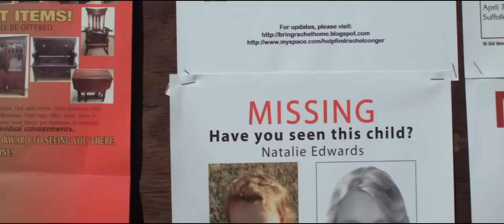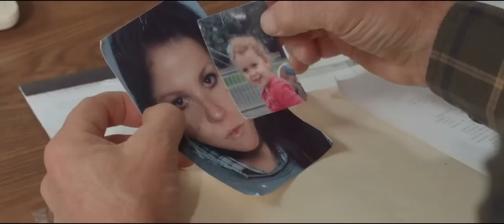Child Of Grace Trailer ( CC )